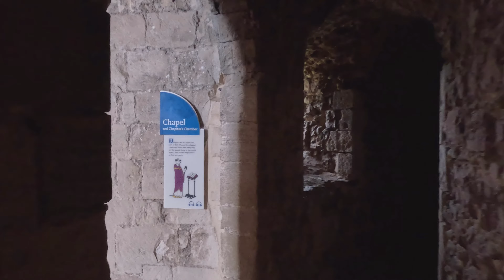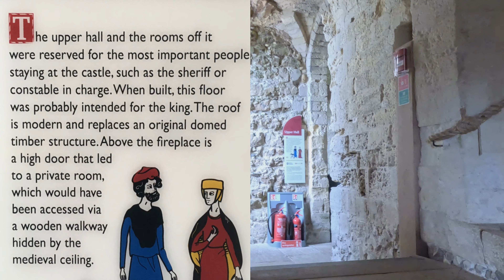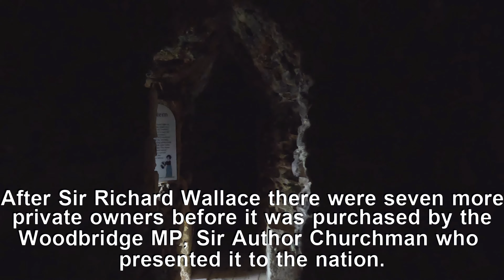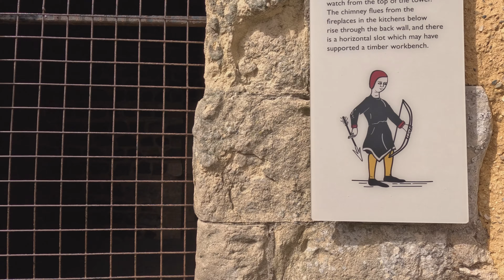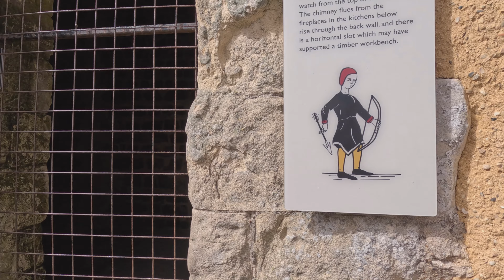QUIETLY EXPLORING AN ANCIENT KING’S CASTLE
A quiet tour of the royal castle of Orford with information texts on the history of the castle. The castle is in  Suffolk ,England